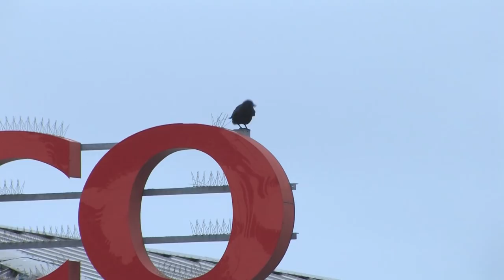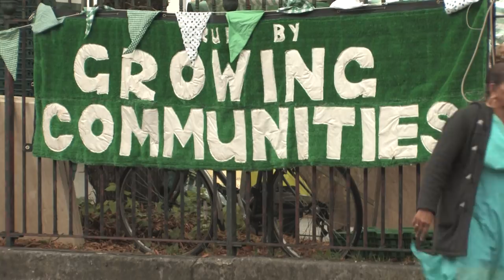Best Before Official Trailer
Best Before was produced and directed by Ben Mann & Giuseppe Cioffo, filmed by Chris Atkins with music written by George Bird and narration by Izo FitzRoy

Best Before: the London Food Revolution is a short documentary about rising food prices and an impending food crisis in the UK. In London, a handful of supermarkets dominate the market, an incredible amount food food is wasted everyday, and fresh, healthy food has become the privilege of the wealthy, while those worse-off have access to low quality, fatty and sugar-rich food. But London is also the city where community organisations are shaping alternatives. From city farms to roof gardens, farmers' markets to food cooperatives, Londoners are taking matters into their own hands. Best Before follows the people who are taking back control of food production in the UK and providing an alternative more sustainable, ecological and socially just food system.